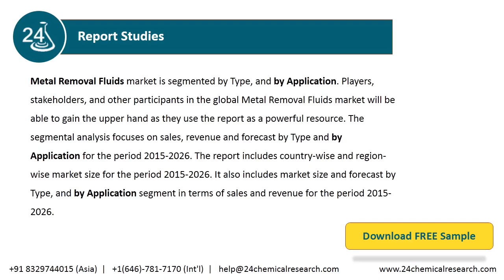Metal Removal Fluids, Market Insights and Forecast to 2026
Metal Removal Fluids market is segmented by Type, and by Application. Players, stakeholders, and other participants in the global Metal Removal Fluids market will be able to gain the upper hand as they use the report as a powerful resource.